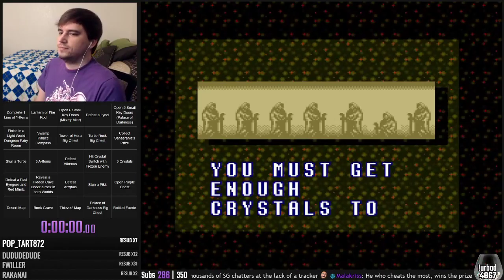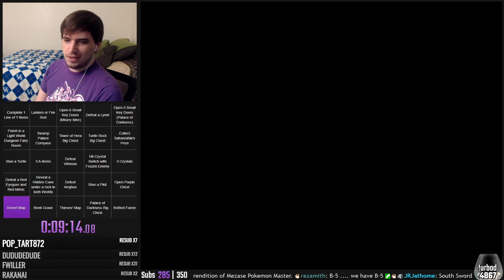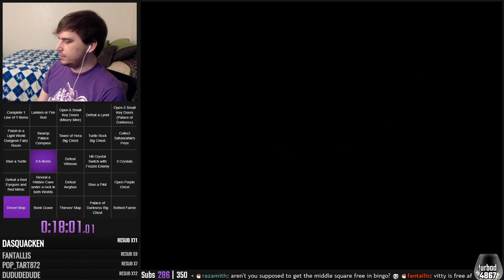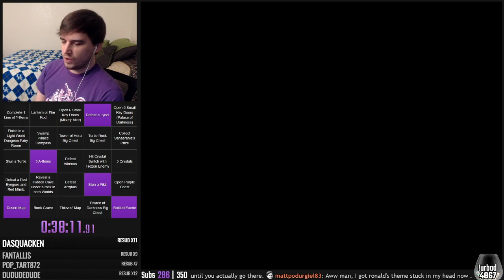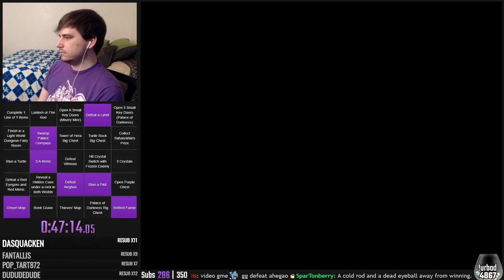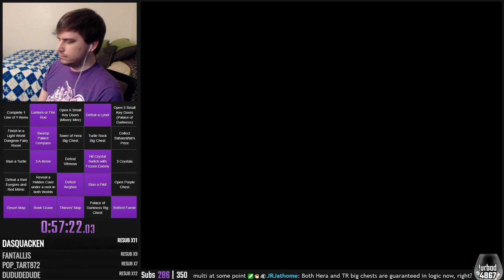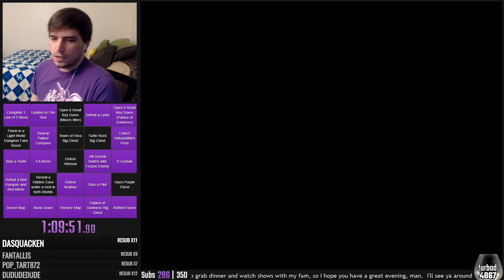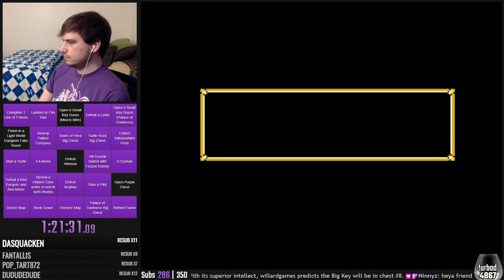Link to the Past Randomizer | Overworld Glitches + Blackout Bingo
Twitch has channel points now and one of the things I offer is for people to send me ALTTP Rando seed settings. So some dingus named JRJathome requested this nonsense. Was kinda fun.